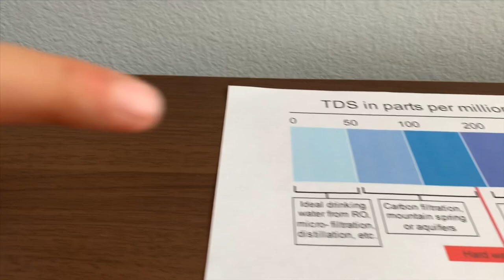LunAqua Red Bull Water test - pH and TDS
LunAqua Red Bull spring water. It is a product of Austria.

Results:
pH: 8
TDS: 420